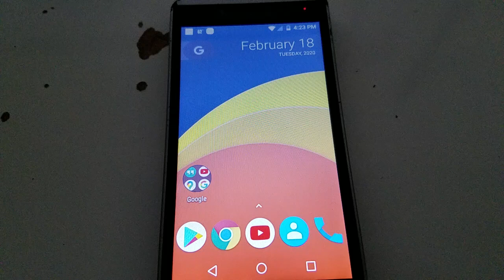ANS UL50 - Battery low